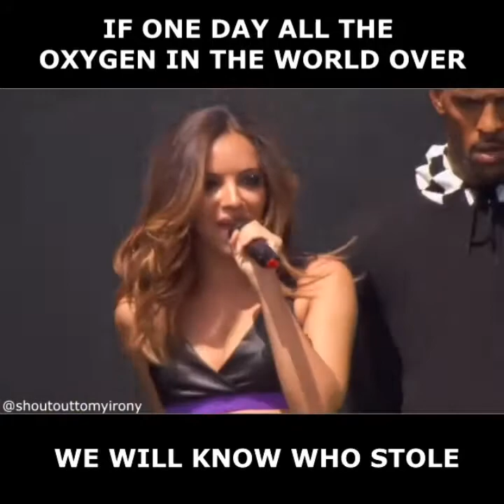Little Mix • Memes #8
Credits to @shoutouttomyirony